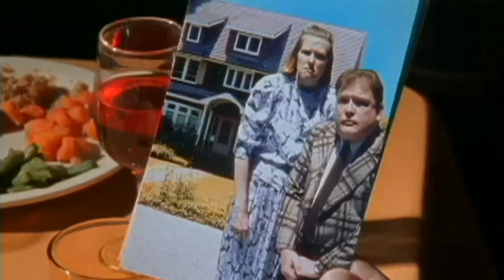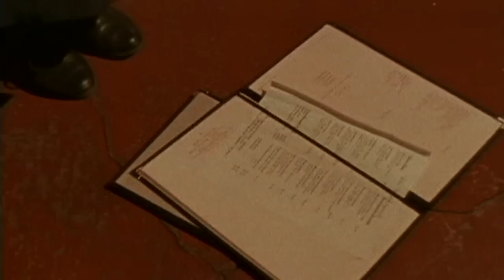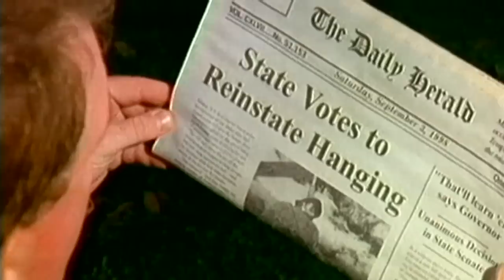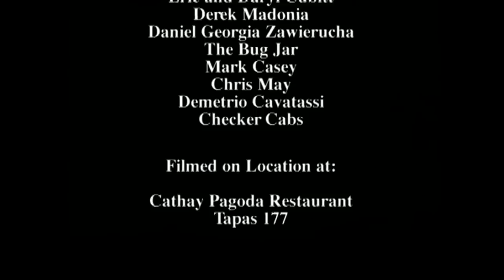The Alibi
Jerome is about to be taught a lesson. The night his hired hit-man is supposed to murder his wife, Jerome must find an alibi. Through a series of strange and cruel events Jerome falls deeper and deeper into obscurity and soon discovers that getting noticed can be murder.